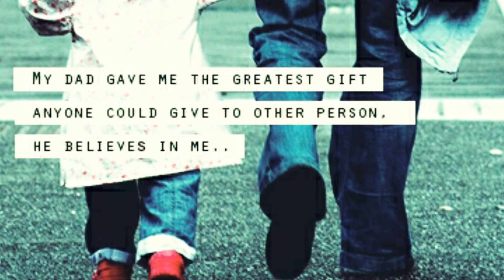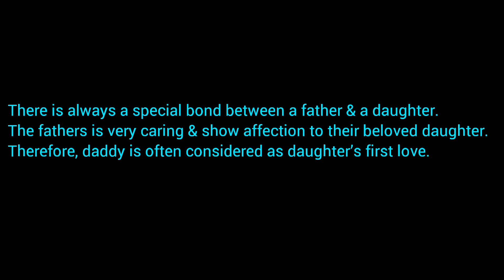শুনছো বাবা ? । এহ্সান রহিম । আবৃত্তি : সজল জাকের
প্রত্যেকটা সন্তানের কাছেই বাবা হচ্ছে প্রথম নায়ক । যার আদর্শ অনুপ্রেরণায় শুরু হয় পথচলা । জীবনের এক উজ্জ্বল নক্ষত্রের নাম হলো বাবা । সত্যিই তো কিছুই হতে পারিনি ।
এই কবিতাটার গভীরতা সম্পর্কে আমার বলার কিছুই নেই । অসম্ভব ভাল লেগেছে । তবে লেখার মান অনুযায়ী আবৃতি করতে পারিনি । সামান্য চেষ্টা করেছি । ভুলত্রুটি মার্জনীয় ।